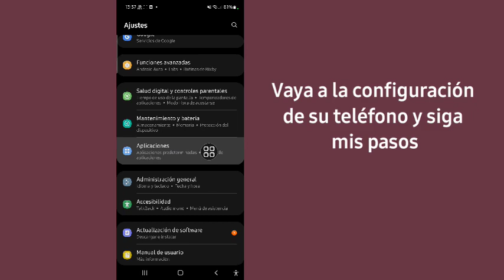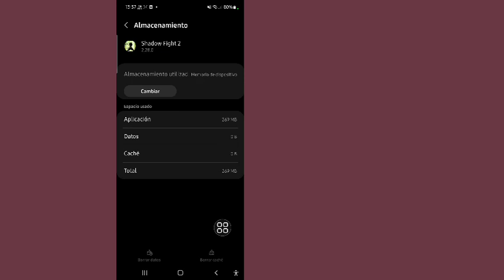Cómo solucionar el problema de inicio de sesión de Google Play de Shadow Fight 2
Voy a mostrarte cómo solucionar el problema de inicio de sesión de Google Play de Shadow Fight 2. Mire este video y aprenda cómo solucionar el problema de inicio de sesión de Shadow Fight 2 Google Play.

Para solucionar el problema de inicio de sesión de Google Play Shadow Fight 2 2023

Siga mis instrucciones en pantalla de todos los pasos.